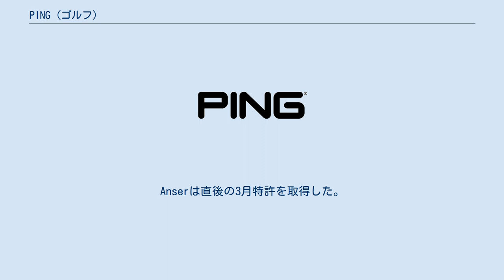PING (ゴルフ)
ピン（PING）はアメリカ合衆国のゴルフ用品メーカー。
主にゴルフクラブとゴルフバッグに注力している。
所在地はアリゾナ州のフェニックス。
 ゼネラル・エレクトリック（GE）のエンジニアだったカーステン・ソルハイムは1959年、趣味のゴルフとりわけパッティング時の不満を解消するため、自宅のガレージでオリジナルパターの製作を始めた。
ソルハイムが完成させたパター「PING 1-A」は、ヘッドのヒール（プレイヤー側）にシャフトを取り付けた構造の既存パターと異なり、内部をくり貫いたヘッドの中央にシャフトを差し込んだ特異なデザインだった。
これは単なる思い付きではなく、科学的根拠に基づきヘッドの重量分散を狙ったものであった。
名称の「PING（ピン）」は1-Aの澄んだベルのような打球音に由来する。
ゴルファーでありミュージシャンでもあるマレー・アーノルドは1960年当時、PINGのパターが放つ打球音の周波数はピアノの調律で使う440Hzだと語っている。
1960年代終わり、マレットタイプやソール形状のバリエーションなどラインナップが6種類に増え、ガレージに並べられたクラブが2,000本を超える頃には、大きな打球音を好まないプレイヤーからの要望もあって音は大分控えめになっていた。
 1961年、拠点がレッドウッドシティから現在のフェニックスに移った。
パターの受注が増加しGEを退社した後も、ソルハイムはガレージで一人パターを作り続けた。
同じ年PINGが初めて手掛けたアイアンセットは、素晴らしいスコアでラウンドしたイメージの数字から「69」と名付けられた。
その後もソルハイムはアイアンにおける理想のトゥ・ヒール・バランスを追求し、ショットミスに寛容なクラブを目指してヘッド背面のキャビティ（窪み）構造の改良を続けた。
 1962年、ジョン・バーナムがケイジャン・クラシック・オープン・インヴィテーショナルで、PINGクラブユーザーとして初めてPGAツアーにおける優勝を遂げた。
セールスは伸び続け、特に1966年東京で行われたカナダカップ争奪ゴルフ世界選手権では、テレビ中継でジャック・ニクラスやアーノルド・パーマーといったスーパースターたちが手にするPINGが度々映し出され多大な宣伝効果をもたらした。
 1966年、ソルハイムは新型パターのアイデアを思い付いたが、SPレコードのカバーに走り書きしたアイデアスケッチをなかなか見つけられずにいた。
どうにかアイデアをまとめたソルハイムが次に名称を考えあぐねていると、妻のルイーズが「パッティングの問題を解決する“答え”という意味を込めて『アンサー』はどうか」と助け舟を出してくれた。
綴りの「Answer」がヘッドに彫るには長いと感じたソルハイムは、1字抜いた「Anser」を正式名称とし商標登録した。
 1966年の終わり、PINGは突然の危機に直面した。
全米ゴルフ協会によりAnser以外のPING製パターがルール違反と裁定されたため、トーナメントからは締め出されハンディキャップでも不適合となってしまったのだ。
グリップ基部のシャフトがプレイヤー側に傾斜した構造が原因で、ソルハイムはシャフトを直線にした対策品に切り替えざるを得なくなった。
 1967年、Anserパターを使用したジュリアス・ボロスがPGAツアーのフェニックス・オープンで優勝した。
Anserは直後の3月特許を取得した。
同年ソルハイムはPINGクラブを製造する会社カーステン・マニュファクチャリング・コーポレーションを設立しガレージビジネスから脱却した。
 PINGパターを使用したメジャー初制覇は1969年のマスターズ・トーナメントで、ジョージ・アーチャーによってもたらされた。
同年これまでの技術を応用したステンレス製のアイアン、「K1（Karsten 1、カーステン1）」をリリースし成功を収めた。
この頃になると他のメーカーも追従を始め、PINGの革新的な技術は今やゴルフ界のデファクトスタンダードとなりつつあった。
 1970年、PINGのパターで優勝した選手に感謝を示したいと考えたソルハイムは、フェニックスの本社内に「PINGゴールドパター保管庫」と呼ばれる特別室を設置した。
以後PINGのパターを使用した選手が優勝するたびに、優勝時と同型の黄金のメモリアルパターが2本製作され、1本を選手に贈呈し、残り1本を保管庫...